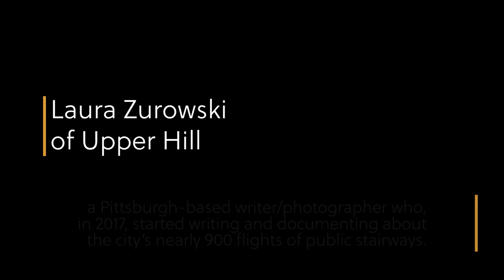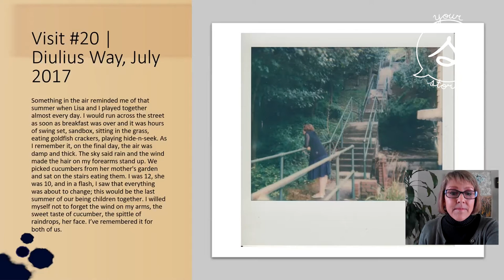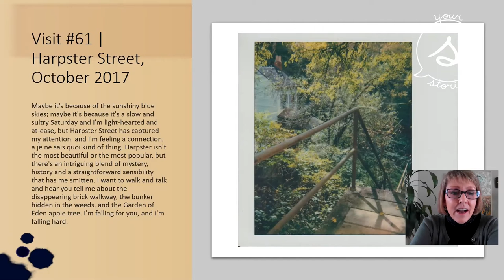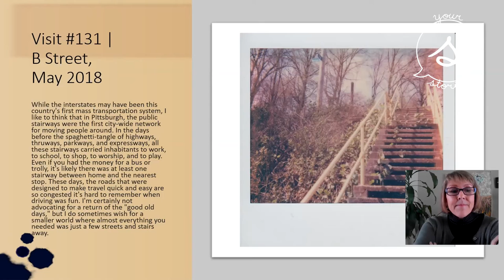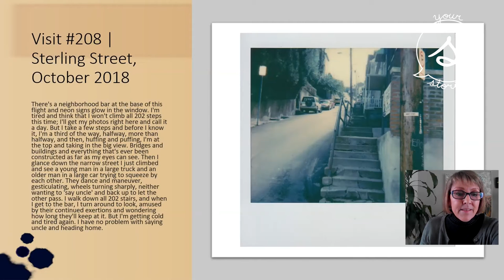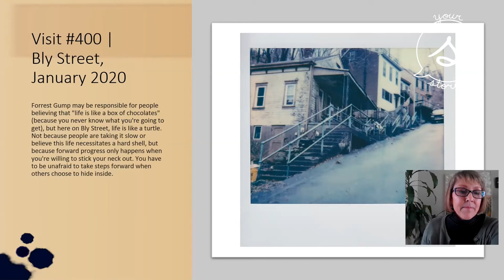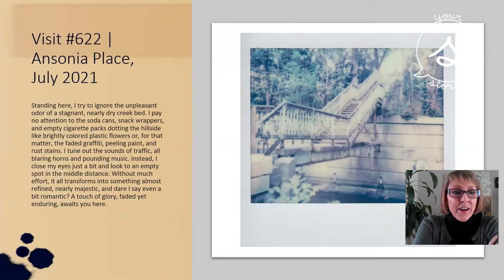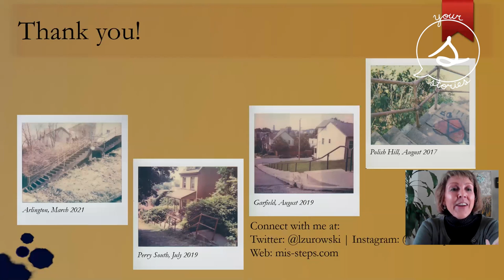LauraZurowski-PittsburghSteps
Laura Zurowski is a Pittsburgh-based writer/photographer. In 2017, she started Mis.Steps: Our Missed Connections with Pittsburgh’s City Steps as a way to document and write about the city’s nearly 900 flights of public stairways.

She publishes her photos and stories every Monday, Wednesday, and Friday on Instagram and her blog.